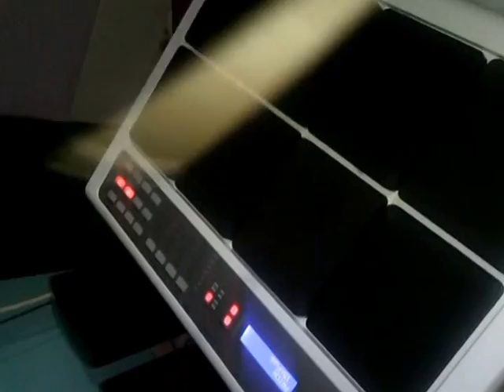punjabi balle balle playing